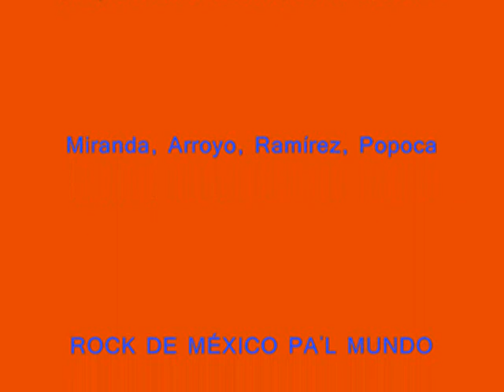MUÉSTRAME (GERRY MENESES & ESTUPID BAND EN LA UNAM).wmv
Gerry Meneses (voz), Israel Miranda (bajo), Rocko Arroyo (requiento), Mauricio Ramírez (acompañamiento), Víctor Hugo Popoca (batería), Víctor Hurtado (ingeniero de audio)